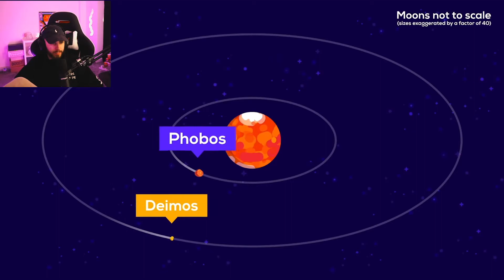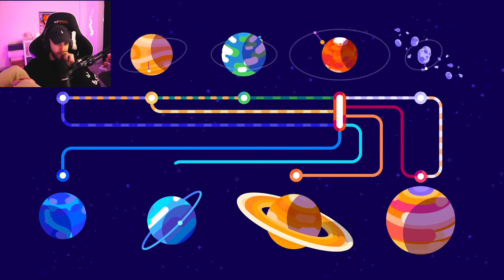1,000km Cable to the Stars - The Skyhook - Kurzgesagt – In a Nutshell Reaction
1,000km Cable to the Stars - The Skyhook